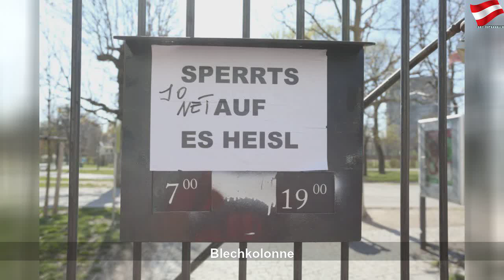Massen: 30 Minuten warten auf Parkplatz in Lainz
Sonntag, 12. April 2020
Massen: 30 Minuten warten auf Parkplatz in Lainz | fdsfsdf sfdsf
Das beliebte Ausflugsziel wurde am Ostersonntag von vielen Familien angesteuert. Parkplätze waren Mangelware.